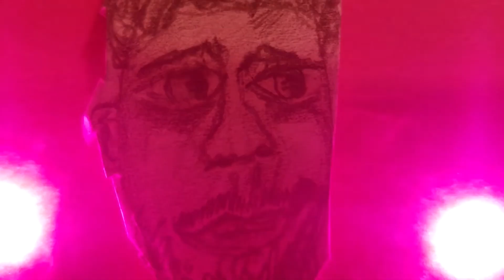Internet Johnny Screensaver